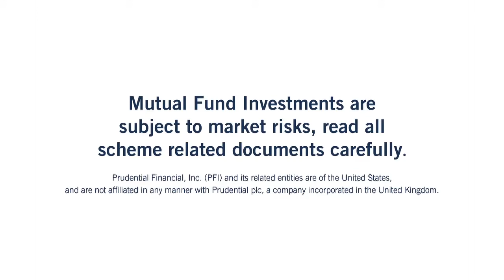PGIM India Mutual Fund: Welcome to a World of Investment Expertise with Us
YourFinancialRock 140-year legacy, serving investors in 52 countries, investment experience through 30 market cycles*

read all scheme related documents carefully.